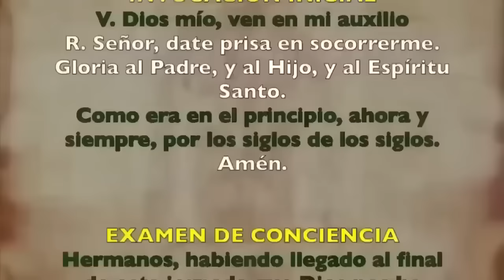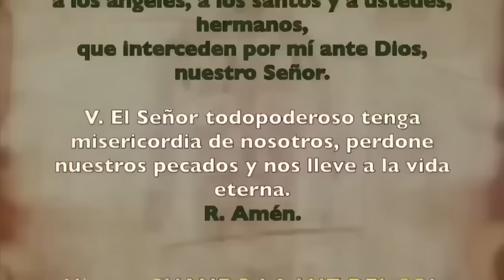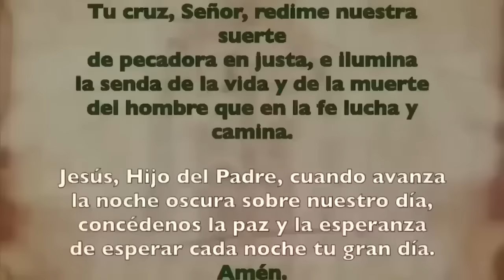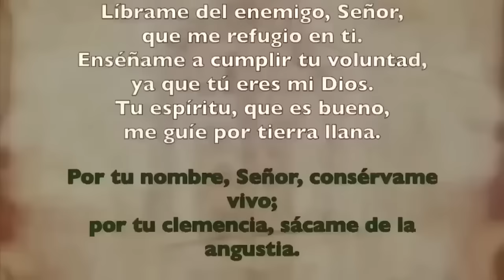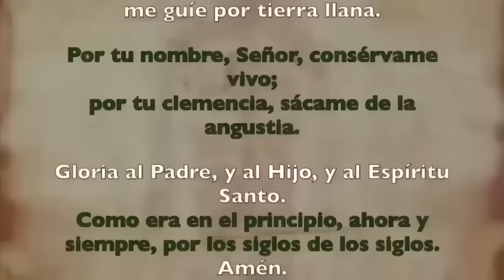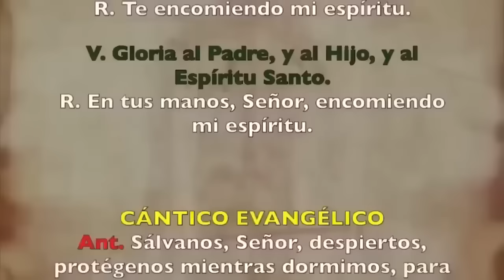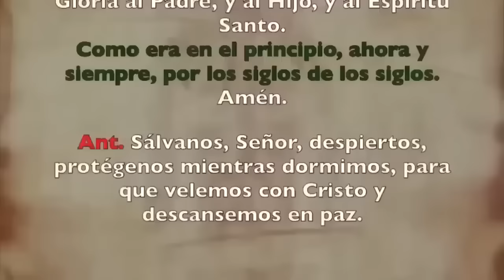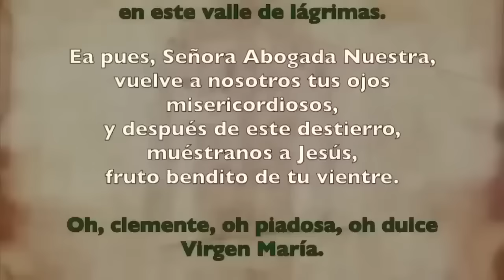Oración de la noche (Completas), MARTES 16 ENERO | II SEMANA DE TIEMPO ORDINARIO